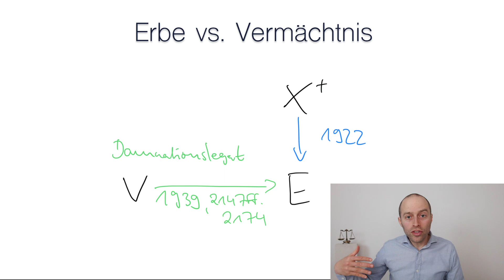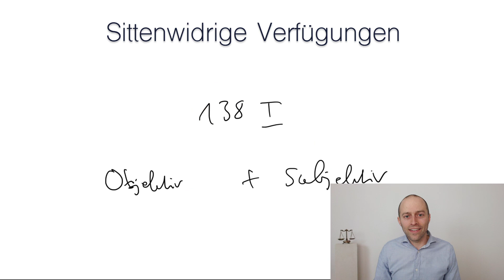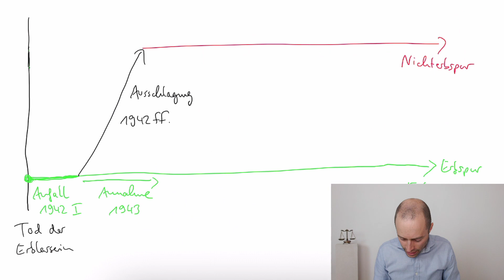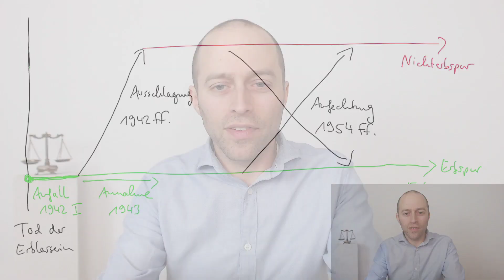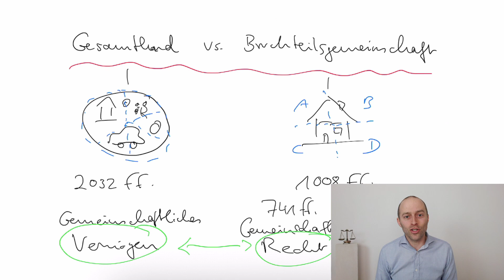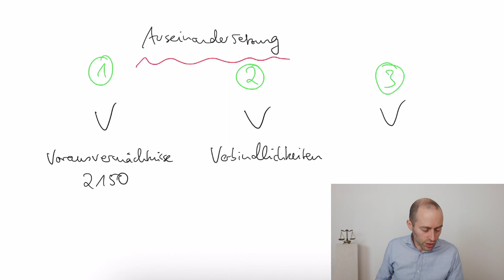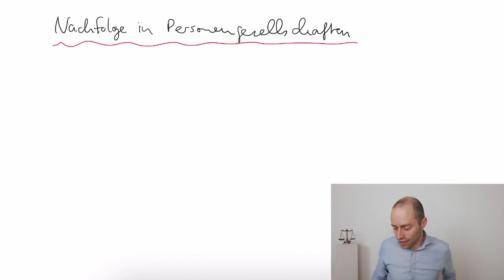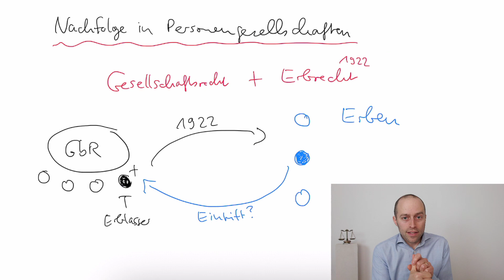Erbrecht Folge 6: Erbengemeinschaft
00:00 Herzlich willkommen!
00:37 Rückblick auf die vorangehende Einheit (Erbrechtliche Gestaltungsinstrumente)
17:19 Anfall und Ausschlagung der Erbschaft
28:32 Anfechtung von Anfall und Ausschlagung
36:58 Gesamthand vs. Bruchteilsgemeinschaft
52:04 Nachlassverwaltung in der Erbengemeinschaft
1:05:43
1:20:31 Nachfolge in Personengesellschaften